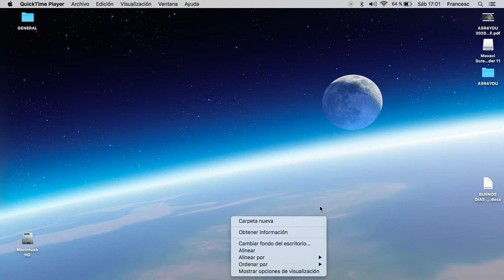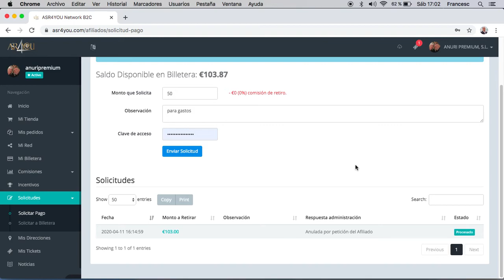ASR4YOU ¿Cómo solicito el pago de mis comisiones? por Francesc García